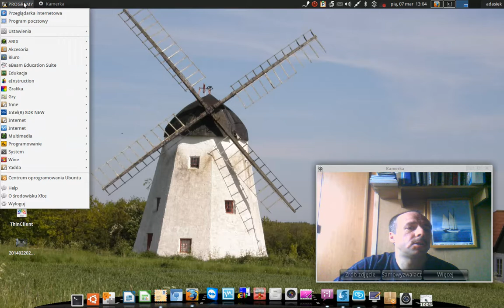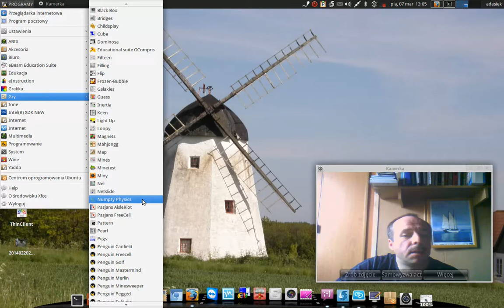Przykład nagrania wideo pulpitu z wykorzystaniem kamery